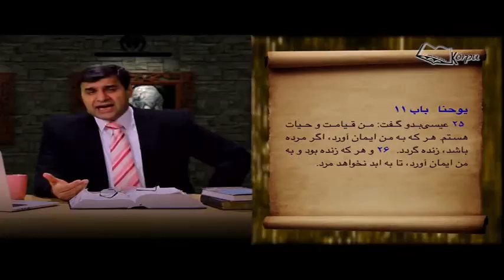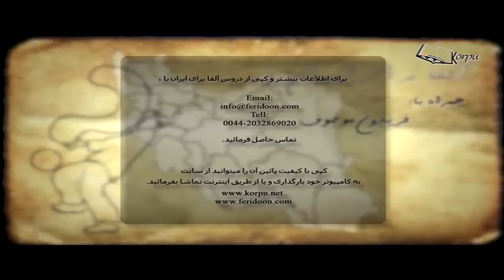Alpha for Iran - session 10: Who is Jesus? 1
Alpha+Course+Alpha Course+Feridoon+Mokhof+Feridoon Mokhof+Farsi+Persian+Christianity+Church+Muslim+Iran+Converts+Persecution+Christianity+Religion+God+Christ
آلفا+کورس+آلفا کورس+فریدون+موخوف+فریدون موخوف+مسیحیت++دین+اسلام